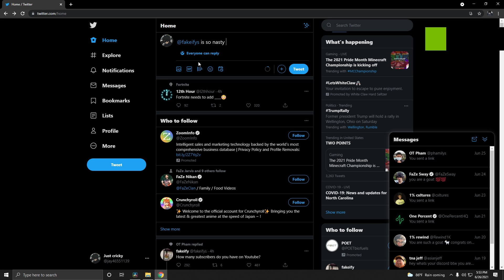Star Song ⭐️ (TikTok Montage) need a Fortnite clan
GPU: GeForce GTX 1660
CPU: AMD Ryzen 5 2600 Six-Core Processor
Memory: 16 GB RAM (15.93 GB RAM usable)
Current resolution: 1920 x 1080, 144Hz

I play on na east

I use 4 finger claw

My sub goal
100k

I am asian

I played fortnite in season 5

I play on a pc

My fav color is blue

My discord is Cricky#8905
hope you enjoy my content if you do